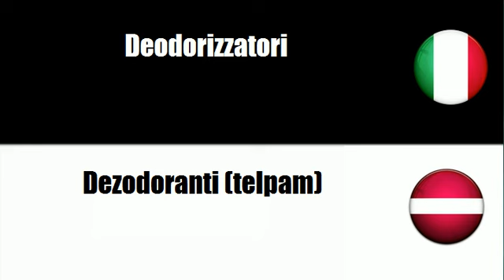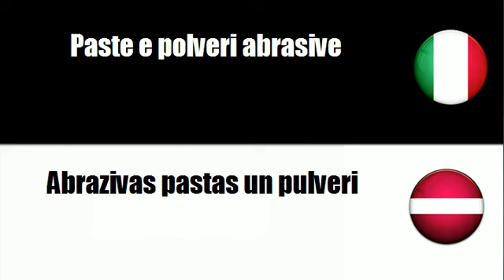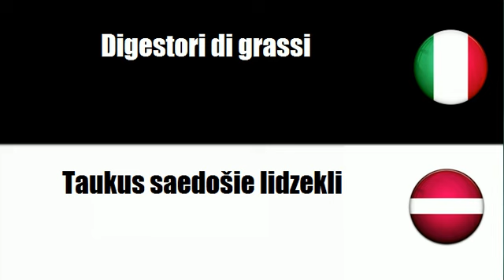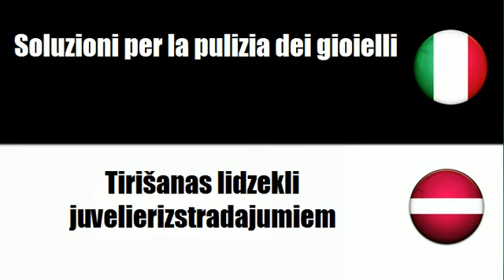Imparare il vocabolario Lettone # Argomento = Prodotti per pulire e lucidare